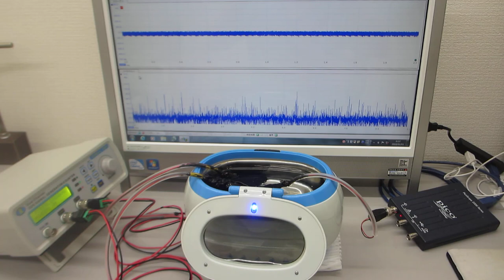メガヘルツの超音波洗浄器実験（超音波システム研究所 ultrasonic-labo）